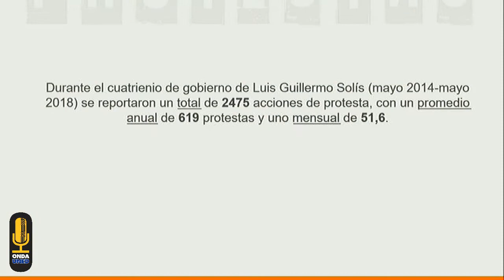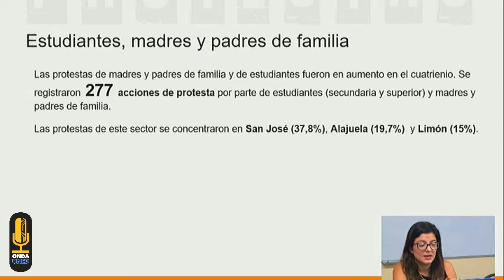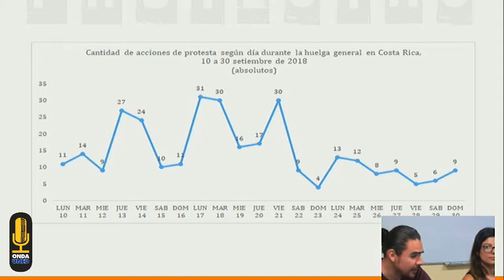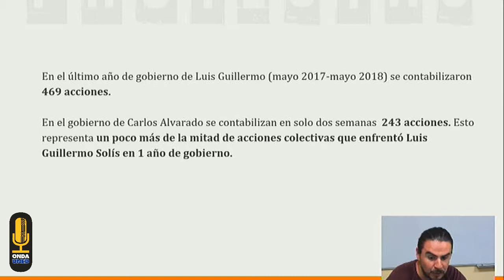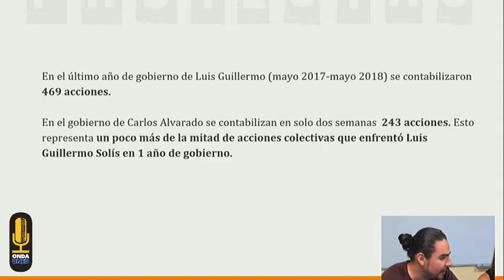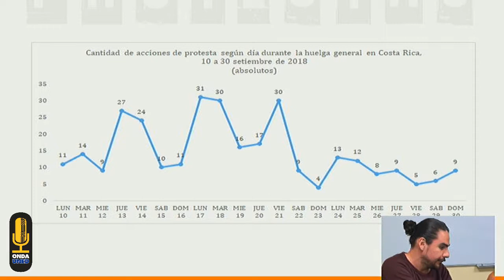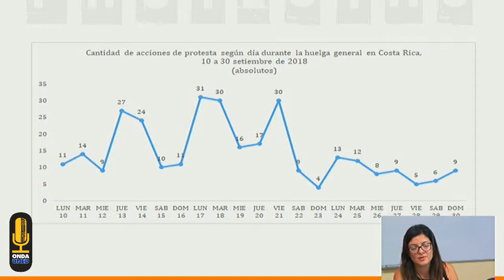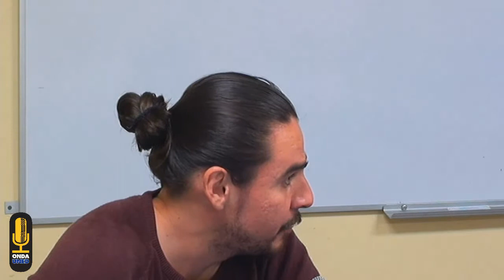Conversatorio Protestas y Demandas en la Comunidad Educativa